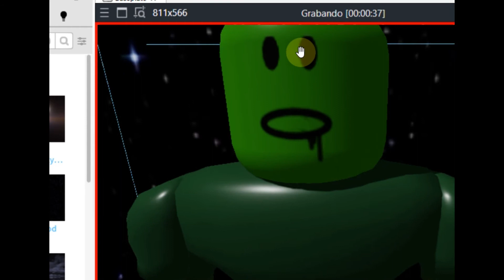denis vs fede para hacer pelea manos - cafemedialunafede animacion roblox 2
denis vs fede del pelea manos pero el zombie es más gigante ( ͡° ͜ʖ ͡°) 7w7 7u7 grrrrrrrrrrrrrrrr... 😡😡😡😡😡😡🤬🤬🤬🤬🤬🤬🤬🤬🤬🤬